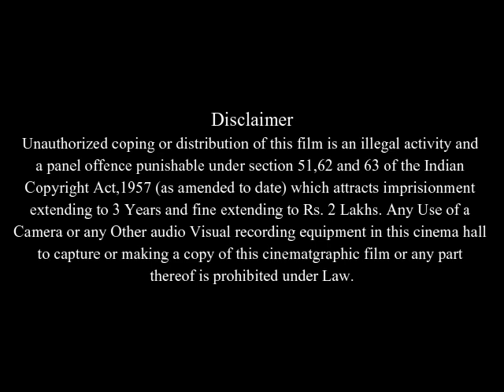The Wackness Full Movie Fact & Review in English / Ben Kingsley / Josh Peck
In this video we will tell you about fact and review of movie The Wackness  .